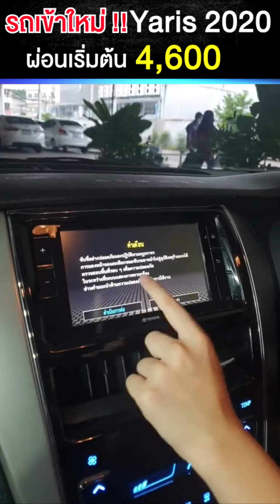🔴 Toyota Yaris เข้าใหม่ ปี 2020 ไมล์น้อยมาก ผ่อนเริ่มต้นเพียง 4,6xx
Add line @slmkk

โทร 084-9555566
Line @slmkk